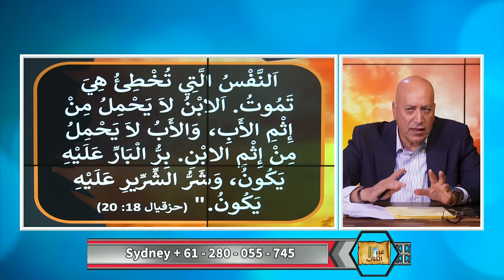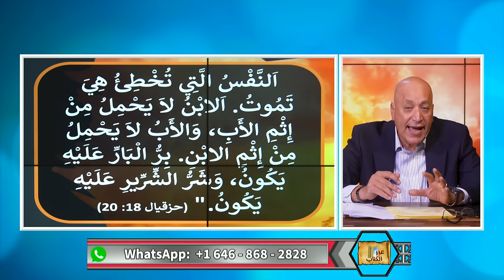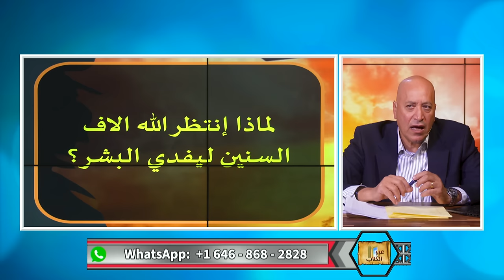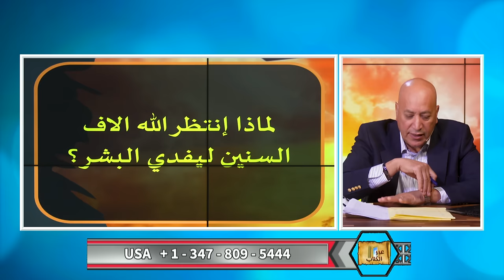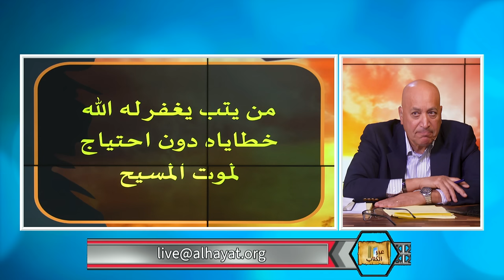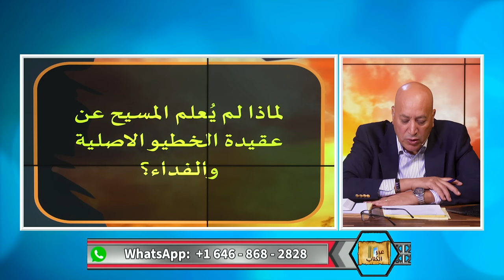هل قصة فداء المسيح وهمية؟ | الحلقة رقم 518| عبر الكتاب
يدعي المسلم ان قصة فداء المسيح وموته الكفاري هي قصة وهمية بل أسطورة وخرافة.  الغريب انهم يحاولون ان يثبتوا ذلك من الكتاب المقدس.  لكن ستظل الحقيقة واضحة كالشمس وهي ان المسيح مات من اجل خطايانا وقام من اجل تبريرنا